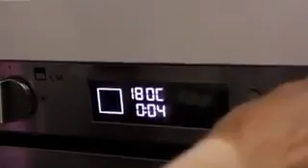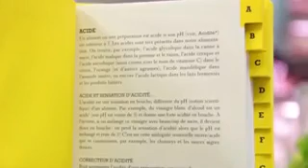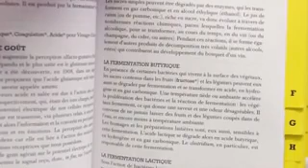LCB : Fondue de gruyère sur des Noix de Saint-Jacques, ecrasé de pommes de terre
Cette semaine, "Fondue de gruyère sur des Noix de Saint-Jacques, Ecrasé de pommes de terre aux noisettes et poireaux frits".
"Les Cordons Bleus" est une émission France Bleu Besançon avec le Chef étoilé Jocelyne Lotz-Choquart qui a lieu en direct des Halles des Beaux-Arts de Besançon chaque vendredi de 10h à 11h.

Le producteur invité :

Romain SANDOZ
Producteur de lait à gruyère
25680 MONTUSSAINT

La recette :

Les Ingrédients pour 4 personnes :
16 noix de Saint-Jacques
4 pommes de terre
4 blancs de poireaux
200 gr de gruyère
50 gr de noisettes grillées et concassées
Huile de noisette
250 gr de beurre
Huile de tournesol
1 petit bouquet de cerfeuil haché
Sel, poivre du moulin

La recette :

1) Mélangez les noisettes concassées dans un peu d'huile de noisette avec le cerfeuil.
2) Couper le beurre en morceaux et mettez le au bain-marie afin de réalisez un beurre clarifié. Pour cela mettez le à fondre doucement sans le remuer et récupérez la partie limpide du beurre (le petit lait va se déposer au fond).
3) Cuire vos pommes de terre avec la peau, les éplucher, les écraser à la fourchette en ajoutant un peu d'huile de noisettes. Saler et laissez en attente au chaud.
4) Tailler finement le blanc de poireaux en julienne et mettez le dans de l'eau bien froide pendant 10 mn. Egouttez et séchez bien votre julienne de poireaux sur un torchon.
5) Faites chauffer le beurre clarifié avec un peu d'huile puis faites frire la julienne de poireaux.
Elle doit être bien dorée. Salez et mettez en attente sur un papier absorbant.
6) Préchauffez votre four à 180° (6/7).
7) Saisissez dans du beurre clarifié avec un peu d'huile vos noix de Saint-Jacques, 1 mn sur une face. Débarrassez sur un plat allant au four, assaisonner de sel et de poivre du moulin. Ajoutez un morceau de gruyère sur chaque noix de Saint-Jacques et enfournez pendant 4 mn environ. Le gruyère doit fondre sur la noix.
8) Pendant ce temps hachez votre bouquet de cerfeuil et mélanger aux noisettes.

Dressage
Remonter en température votre écrasé de pommes de terre, déposez une bonne cuillère au centre de l'assiette, ajoutez les noix de Saint-Jacques à la fondue de gruyère puis terminer par un peu de julienne de poireaux sur chaque noix. Ajoutez quelques noisettes à l'huile par petites touches avec un tour de moulin à poivre.